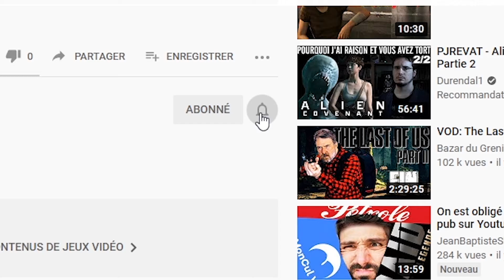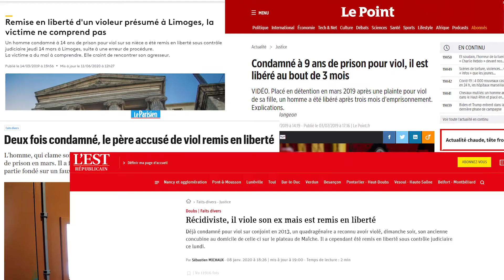GARRETT LE MAUDIT | AI Dungeon : Bizarre Adventure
Bonjour à toutes et à tous et bienvenue sur la chaîne !

✔ Vous avez envie de vivre des aventures plutôt... étrange ? N'en dites pas plus ! AI Dungeon est le jeu qu'il vous faut !